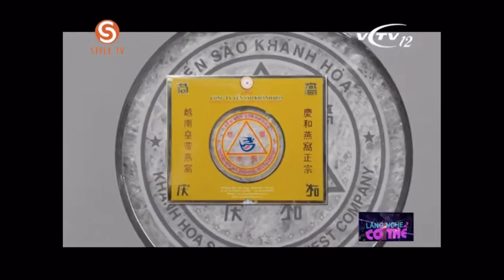Giá Yến Sào Khánh Hòa 20g 1512k Khuyến Mãi Ở Thái Nguyên 🧡 Yến Sào Đối Với Mẹ Bầu & Bé ☎ 0933 656278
☎ Hotline - Bảng giá tổ yến sào Khánh Hòa đối với mẹ bầu và thai nhi 20g 1,512k & 50g 3,564k & 100g 7,128k và nhiều khuyến mãi giao Yến Sào Khánh Hòa tận nơi tại Thái Nguyên ✅ Yến sào là một loại thực phẩm chứa nhiều dưỡng chất cần thiết cho mẹ bầu và thai nhi. Các thành phần chính trong yến sào bao gồm protein, collagen, axit amin, khoáng chất, vitamin, và các chất chống oxy hóa. Nhờ vào những tác dụng của các thành phần này, yến sào có thể giúp tăng cường sức khỏe của mẹ bầu và thai nhi, bao gồm

✅ Hỗ trợ sự phát triển của thai nhi

✅ Tăng cường hệ miễn dịch cho mẹ bầu và thai nhi

✅ Giảm nguy cơ mắc các bệnh đau đầu, đau lưng, và đau bụng trong thời kỳ mang thai

✅ Hỗ trợ sự phát triển của não và mắt của thai nhi

💚 💚 Yến sào đảo yến thiên nhiên tinh chế là sản phẩm đã được làm sạch hoàn toàn từ yến đảo thiên nhiên Khánh Hòa, do Công ty Yến sào Khánh Hoà trực tiếp quản lý, khai thác, chế biến. Khi sử dụng, khách hàng đưa ngay vào chế biến, không cần phải làm sạch lại.

💚 💚 Yến sào đảo yến thiên nhiên sau thu hoạch sẽ được xử lý qua tiệt trùng ở nhiệt độ 800C trong 30 phút bằng thiết bị tiệt trùng hiện đại. Sau đó chuyển sang xử lý tinh chế bằng phương pháp thủ công bởi đôi bàn tay cần mẫn của người công nhân nhà máy, tiếp theo là sấy khô, tiệt trùng và đóng gói trên dây chuyền máy móc hiện đại.

💚 💚 Sản phẩm của nhà máy chế biến nguyên liệu Yến sào Khánh Hòa đã đạt được các Chứng nhận ISO tiêu chuẩn về chất lượng, tiêu chuẩn về hệ thống quản lý tiên tiến về môi trường, Chứng nhận an toàn thực phẩm:

💚 💚 Yến sào đảo yến thiên nhiên Khánh hòa(tinh chế): đã được làm sạch toàn bộ bởi sự khéo léo của người công nhân. Sản phẩm đã được làm sạch, loại bỏ toàn bộ lông chim và tạp chất.

💚 💚 Yến sào là một trong 8 món ăn bổ dưỡng. Trong thành phần Yến sào có 18 loại acid amin có hàm lượng cao như: Aspartic acid, Serine, Tyrosine, Phenylalanine, Valine, Arginine, Leucine. Một số loại acid amin không thể thay thế có hàm lượng rất cao như Threonine, Phenylalanine, Leucine, Valine, Isoleucine, Arginine, Methionine. Bằng phương pháp huỳnh quang tia X đã phát hiện Yến sào có chứa đến 31 loại nguyên tố đa, vi lượng có ích cho sức khỏe con người, đó là Mn, Br, Cu, Zn, Cr, Se ... (Theo số liệu nghiên cứu của Trung tâm Khoa học tự nhiên và Công nghệ Quốc gia).

🧡 🧡 Thái Nguyên - Tác Dụng Của Yến Sào Khánh Hòa Chính Hiệu Đối Với Mẹ Bầu Và Thai Nhi ✅ Bảng giá gốc tổ yến sào Khánh Hòa bán tại Thái Nguyên uy tín chất lượng nhất và miễn phí vận chuyển yến sào Khánh Hòa tận nơi toàn quốc ☎ Hotline 💚 Hướng dẫn chi tiết cách chưng tổ yến hạt sen táo đỏ ⏩ ⏩ Địa chỉ văn phòng: 248 Thống Nhất, phường Phương Sơn, thành phố Nha Trang, Khánh Hòa, Việt Nam ⏩ Địa chỉ sản xuất: Nhà máy chế biến nguyên liệu yến sào 💙 Quốc Lộ 1A, xã Suối Hiệp, huyện Diên Khánh, tỉnh Khánh Hòa